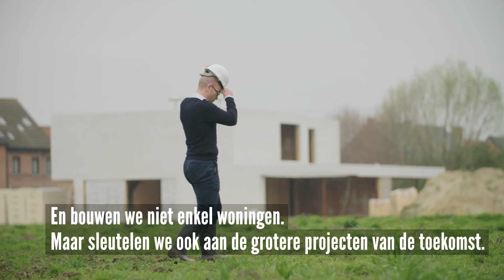Algemeen: getuigenis oud-leerling Architect - Campus Van Winckel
Getuigenis van oud-leerling die koos voor een STEM-opleiding